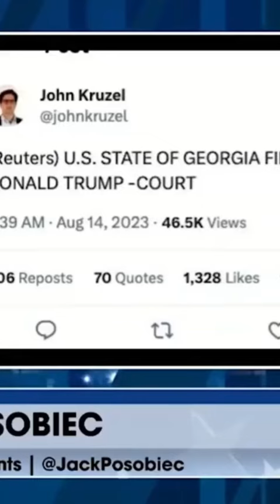Jack Posobiec Sings a Song About America Being a Banana Republic